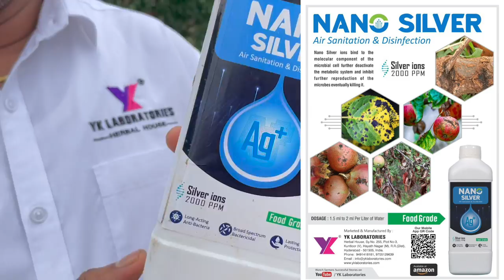Bacterial Blight control on Pomagranate Success Story#Anaar#Organic methods#YKSILV#Nano Silver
Pomegranate bacterial blight control
बैक्टेरियल ब्लाईट कंट्रोल
ದಾಲೆಂಬ
Bacterial Blight control on Pomagranate
Bacterial Blight Control in Pomegranate
Pomegranate Success Story
pomegranate farming in telugu
Bacterial Blight Control  pomegranate
దానిమ్మ పంటలో బ్యాక్టీరియల్
దానిమ్మ సాగు
Pomegranate Farming Guide For Beginners
Pomegranate cultivation
how to control bacterial blight
Bacterial Blight
control on